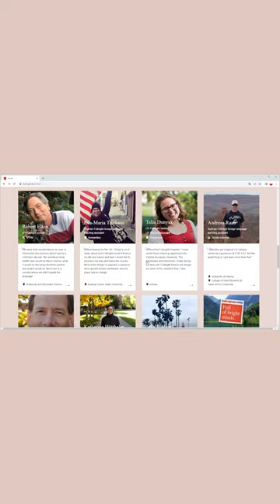shareyourstory: Jack Flesh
Today's story comes from Jack Flesh, who worked as a US teaching assistant in Vienna during the 2021–22 program year.

_"Wherever I find myself later this year, next year, or more down the road, I will remember this story and the many my year as a USTA has provided."_

*Learn more about Fulbright Austria*
Fulbright Austria homepage:

*MUSIC CREDITS*
“Rock It” by Coma-Media is used based on a Pixabay license.